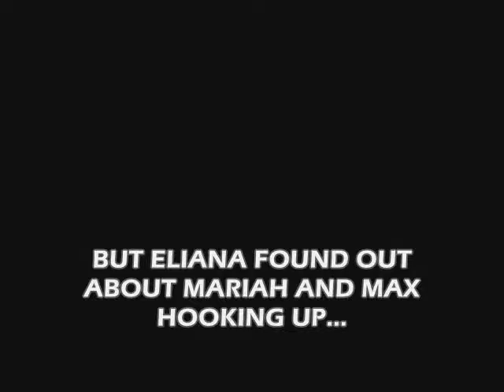LAGUNA BEACH - teaser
this is our first video of Laguna Beach (West Texas Style)
we have gotten nice views on myspace, and so i decided to bring it to facebook!

we are working on our The Hills (of West Texas) parody. So watch these episodes to stay up to date with all the drama!

thanks!

people in the video:
Jose Peru Flores
Amanda Ripley
Eliana Cabello
Crystal Garcia